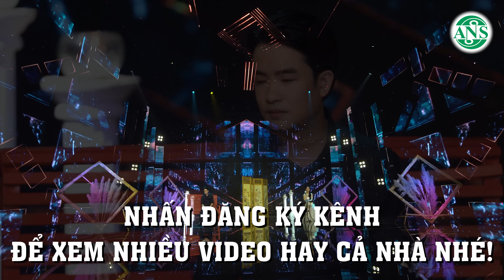MV ĐÊM NHỚ NGƯỜI TÌNH - Kiều Nương ft Thiên Quang | Bolero Mới Nhất 2023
★ Kiều Nương Channel là kênh âm nhạc giải trí chính thức của Nghệ sĩ Kiều Nương .
★ Đến với kênh Youtube của NS Kiều Nương quý vị sẽ được thưởng thức những bài vọng cổ, tân cổ giao duyên, trích đoạn cải lương mới nhất  và hay nhất của NS Kiều Nương.